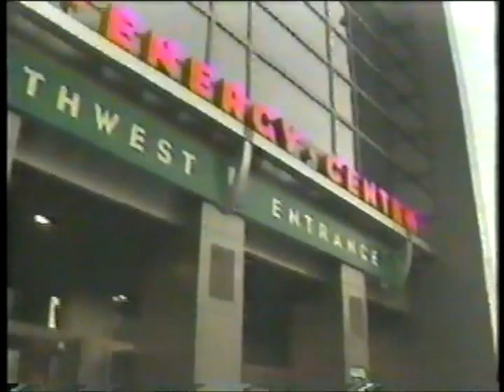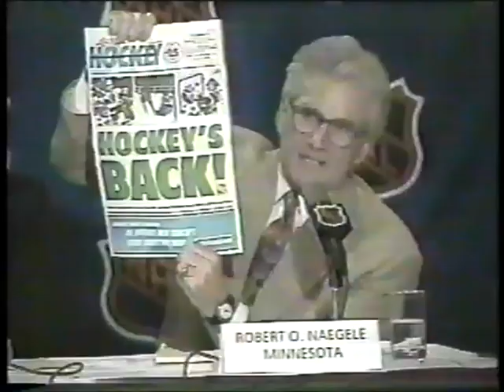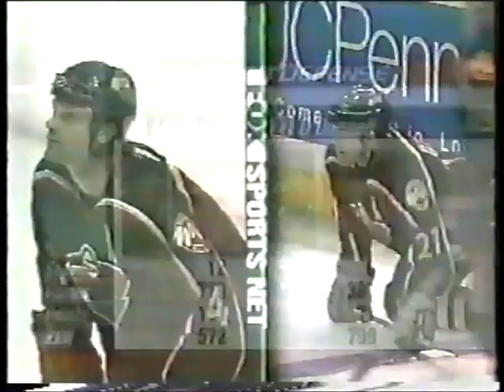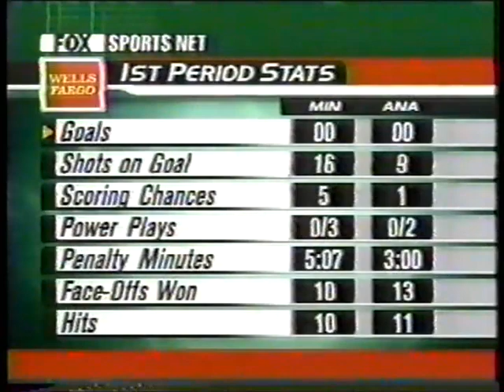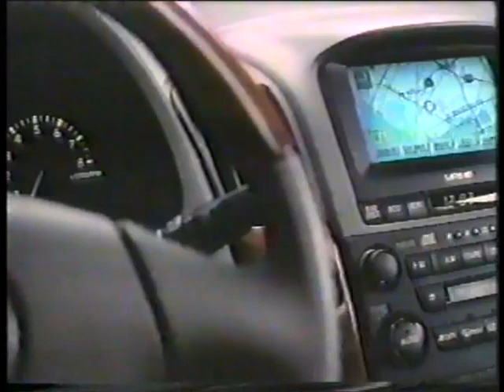2000 Minnesota Wild vs. Anaheim Mighty Ducks. 1st ever MN Wild NHL Game. 10-6-2000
2000 Minnesota Wild vs. Anaheim Mighty Ducks.  The Minnesota Wild played there first regular season NHL game on the road vs. the Mighty Ducks of Anaheim where they lost 3-1, October 6,2000.  The Wild's lone goal, and first goal in franchise history was scored by Marian Gaborik, with 1st franchise assists coming from Scott Pellerin and Jim Dowd.